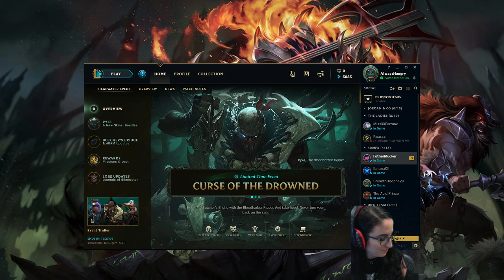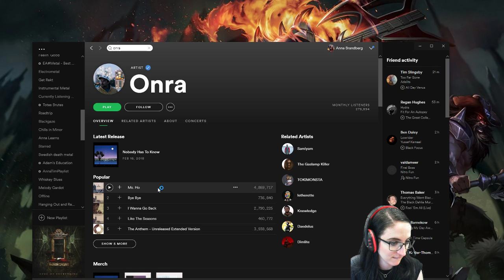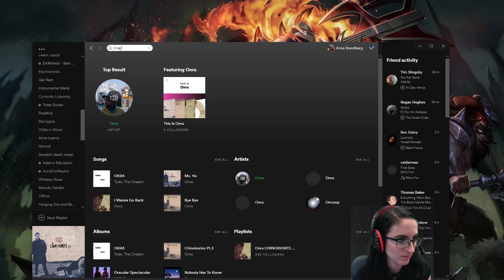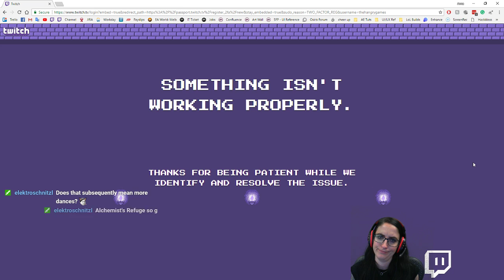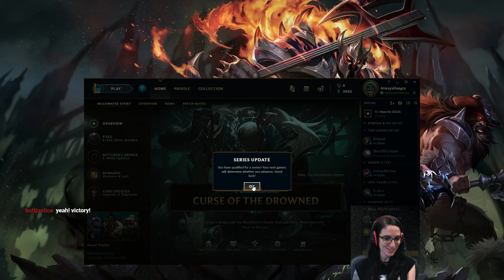The Hangry Games || Can today please be the day I get Mastery 7 on Soraka?